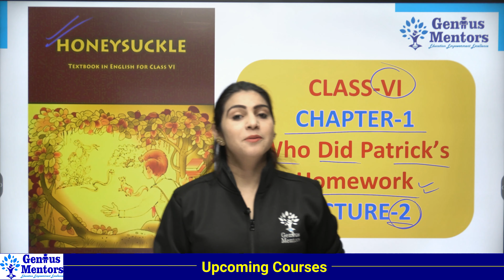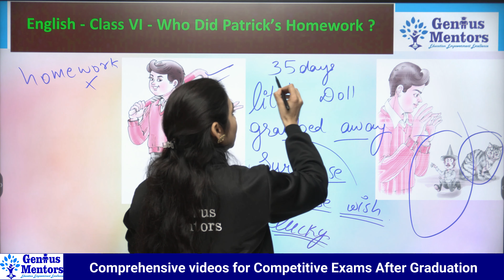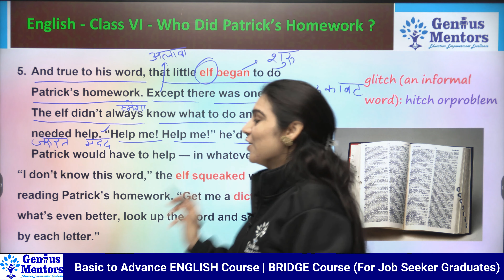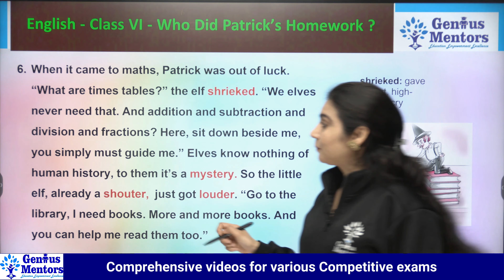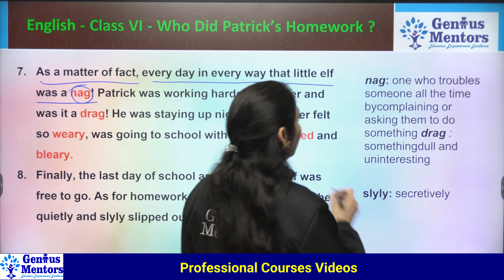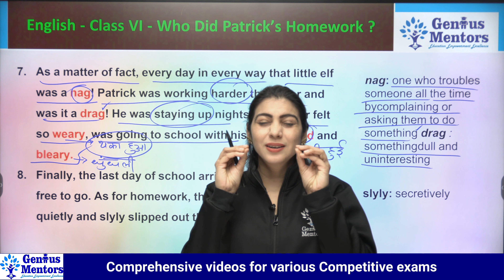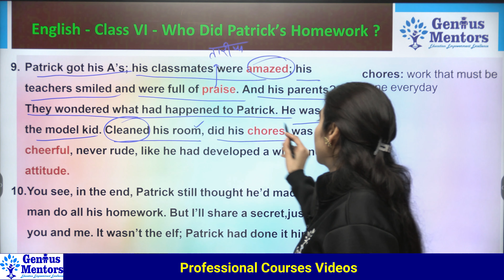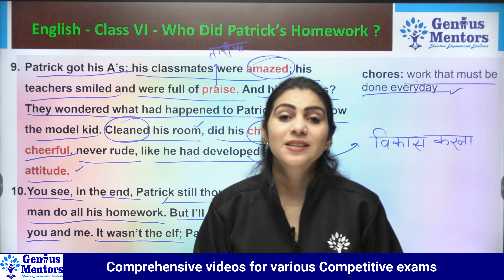Class 6 English Chapter 1 | Who did Patrick's Homework | Lecture 2 | Genius Mentors School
Hello and Welcome to this New Video for "Class 6 English Chapter 1 | Who did Patrick's Homework? | Lecture 2 | Genius Mentors School".

👇👇ENROLL COURSES ?👇👇
 📌Class 10 Genius Pack

📌What will you get👇👇👇👇
📝Test Series
🔴Live Classes
📚NCERT Solution
🤔Doubt Session
✍️ Bilingual Classes
📝 PDF
👉This Video is being Presented by: Komal Ma'am
Produced by: Genius Mentors Pvt. Ltd.